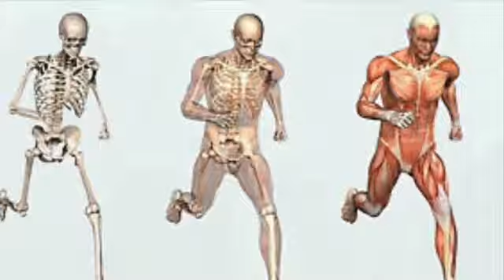TAKING A BREAK SO YOU WON’T BREAK (John 10:10)